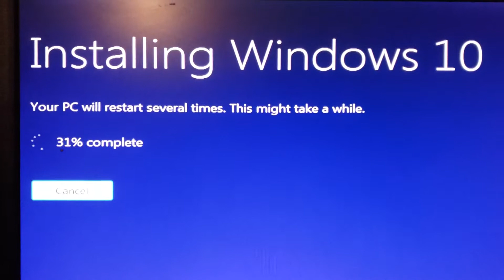SARASOTA ALL PC REPAIR